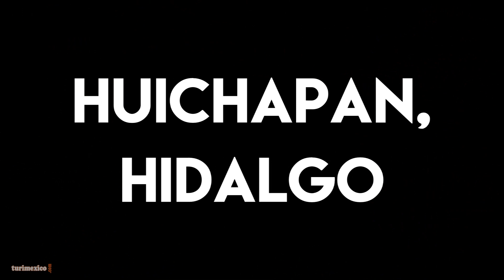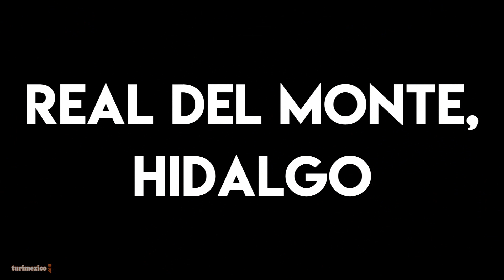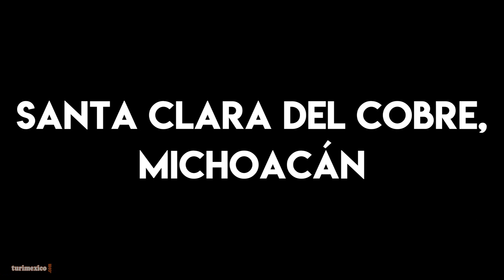Pueblos Mágicos en la Región Central de México **Parte 2**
Los Pueblos Mágicos del centro de México comprenden los estados de Aguascalientes, Colima, Estado de México, Guanajuato, Guerrero, Hidalgo, Jalisco, Michoacán, Morelos, Nayarit, Querétaro, San Luis Potosí, Tlaxcala y Zacatecas.

¡SÍGUENOS!